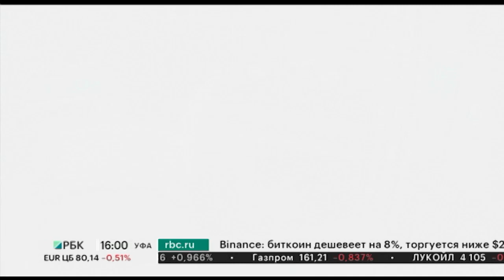Новости 10.03.2023 16:00